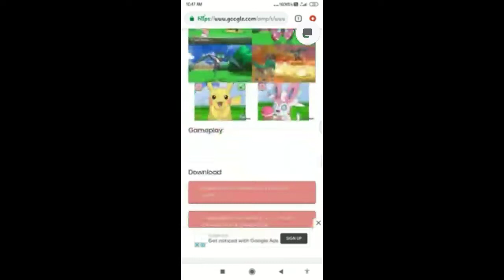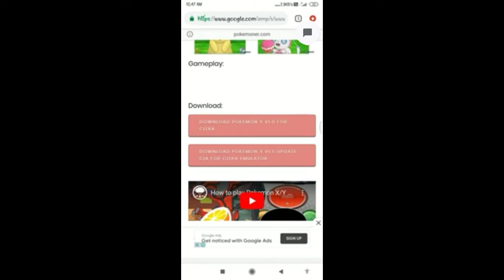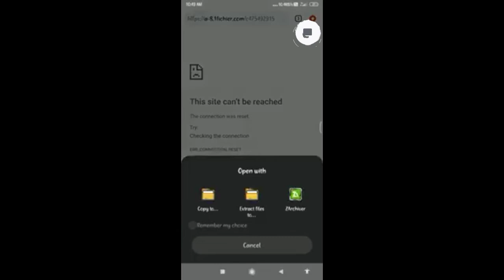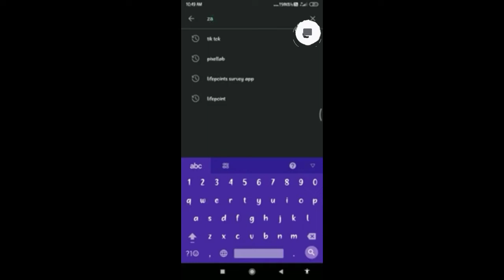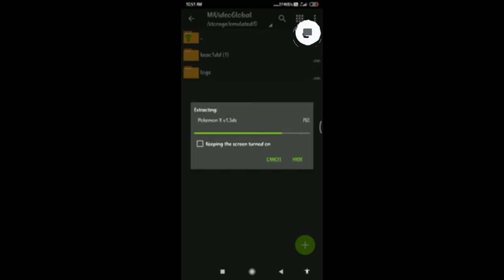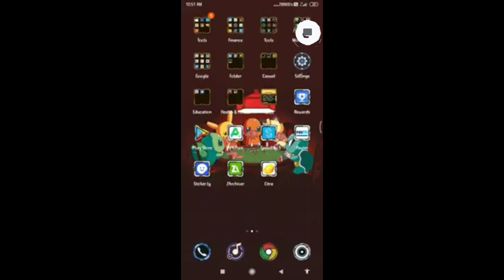Pokemon X Real ; Play for Android Full explained 🤗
To aap mere chennal par agar naye ho to chennal ko fattek se subscribe kar lo warna aap bade gatte mein jane wale ho to aap ko mein ye kyu ke rahaa hu
Pokemon upcoming games
Pokemon Legends Arceus
Pokemon Brand new Games
Pokemon 3Ds games
Sword and shield
pokemon gba roms
pokemon platinum
High Graphics games in android
Pokemon new games in  2022
Ye sub aap miss kardo ge kyo ki ab aane wala hai en sub ka android version jo aap apne low divaice mein khel and play kar sackte ho to esh liye mein chennal ko subscribe karne ki keh rahaa hu mere alaawa aap ko koi nahi de ga ye sub de ga kya nahi na to kiss baat ki deri hai kar lo na subscribe hai warna aap ki marji henna mera kaam thaa aap ko information dennaa to byy byy and byy
🔥My other helpfull videos plz watch 🔥

GAME link
caments ke replay

to mujhe instagram par follow nahi kya hai to kardonaa--

or caments kare ke hum ko game ki link chahiye to 2 hours mein aap ko game link or new game ki video bhi mill jayegi to chennal ko fattek shei subscribe kar lo
                           D.gamer 001